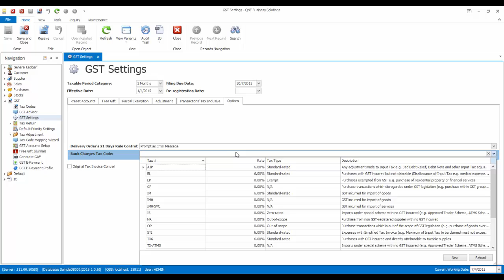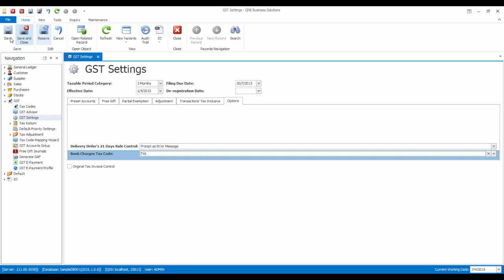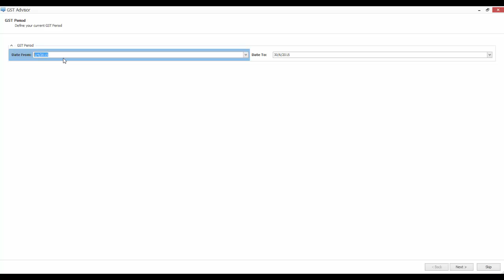25. GST on Bank Charges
Learn how QNE Optimum GST Software handle the GST on Bank Charges.